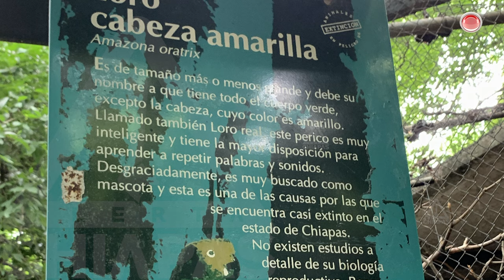Alerta: Crece el tráfico ilegal de loros cabeza amarilla en Chiapas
La captura ilegal de loros cabeza amarilla ha incrementado alarmantemente en Chiapas, poniendo en peligro su supervivencia. Descubre más sobre esta situación y los esfuerzos para proteger a estas aves. ¡Haz clic para más información!